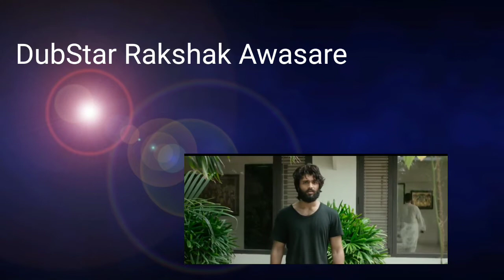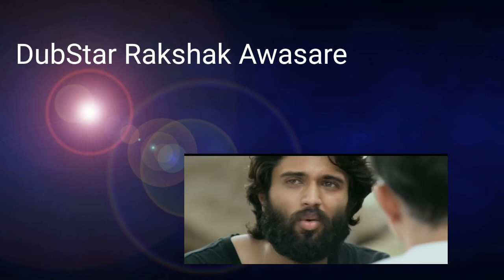ARJUN REDDY Emotional Dialogue voice over by Rakshak Awasare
ya since Dub by Rakshak Awasare